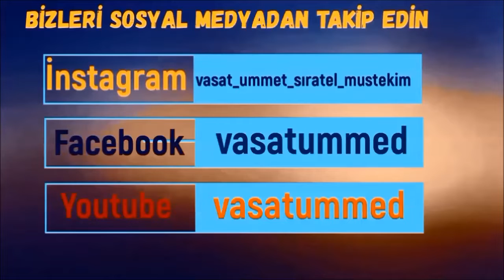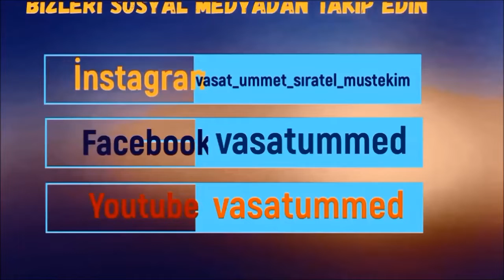TALİBAN EHL İ SÜNNET Mİ ??? TALİBAN'A MÜSLÜMANLARIN BAKIŞI NASIL OLMALI ???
SEYDA ABDULHAKİM VELİOĞLU SOHBETTİ VEREN HOCAMIZ !!!
1-Sayfamızı beğendikten sonra ""Takip'e"" basın sonra bildirimleri ""Başta gör"" yapın, ondan sonra 2- yine sayfanın üst kısmında ""Arkadaşlarını bu sayfayı beğenmeye davet et'e"" basarak   3-önüne çıkan listede gördüğünüz bütün arkadaşlarınıza davetiye gönderin !